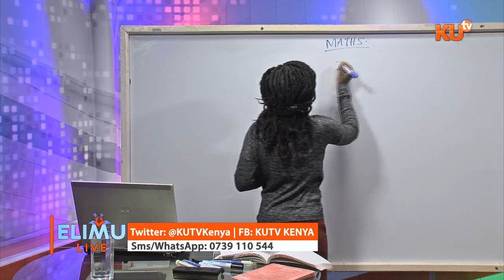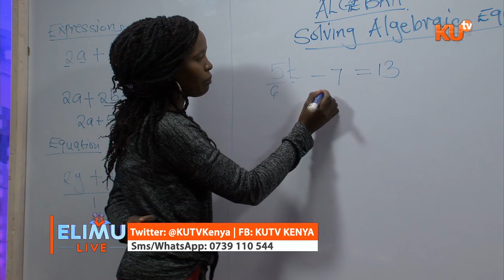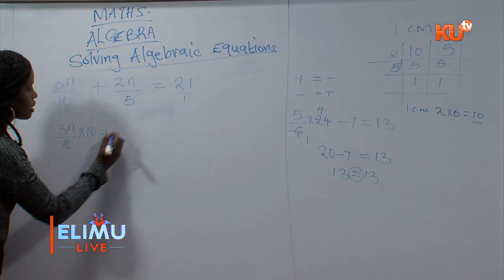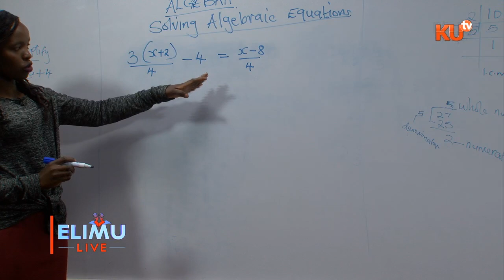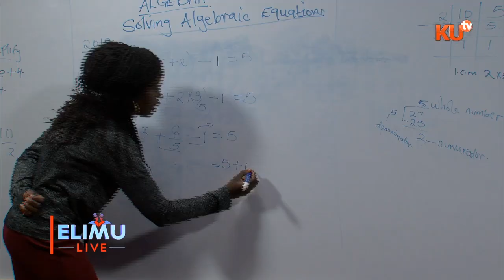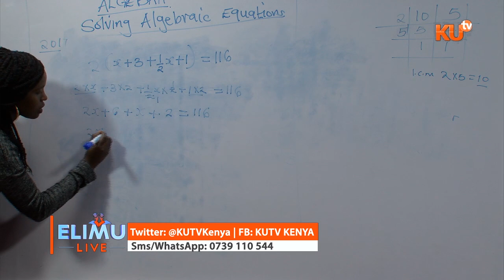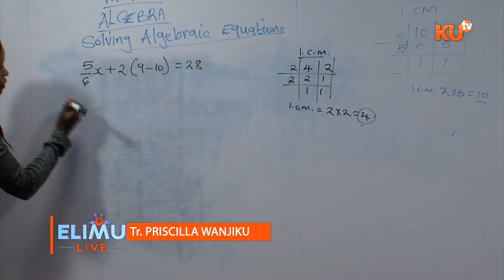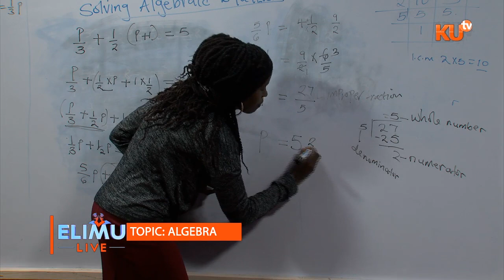MATHS, STD 8. TOPIC : ALGEBRA . TR. PRISCILLA WANJIKU.